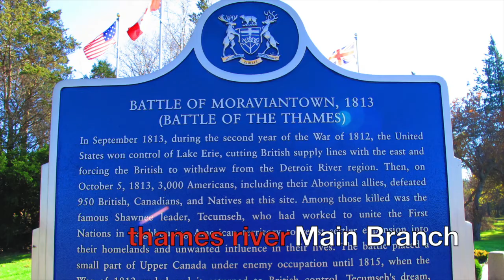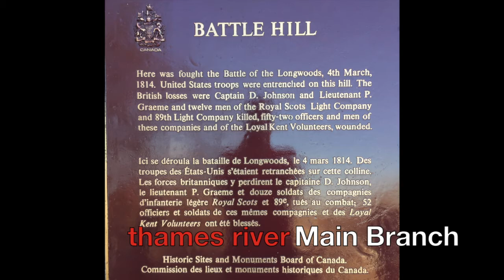Thames River Paddling Routes Photos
2008 to 2016
TRPR on Facebook
TRPR on Instagram
TRPR on YouTube